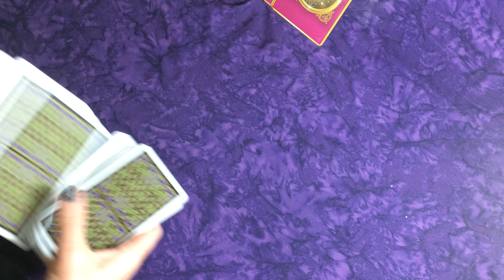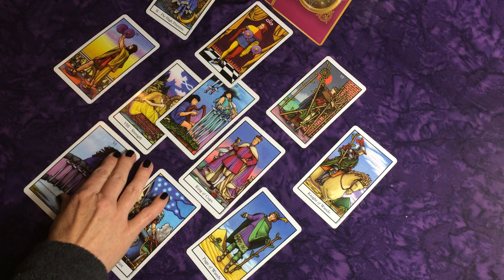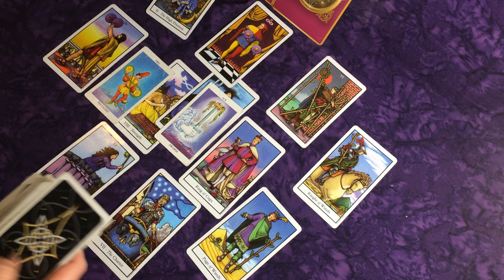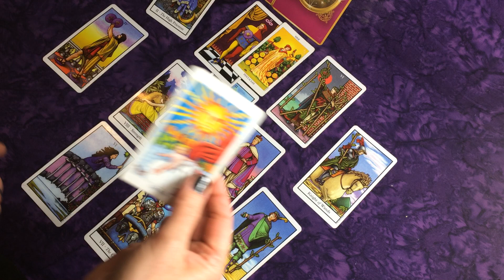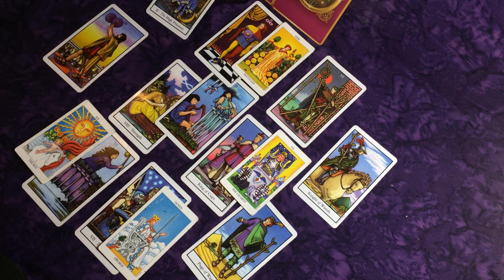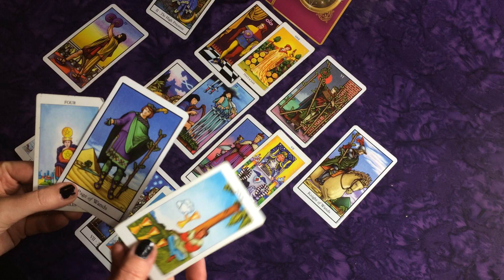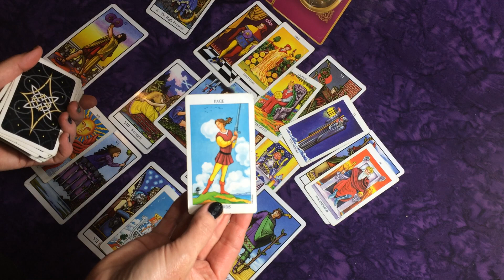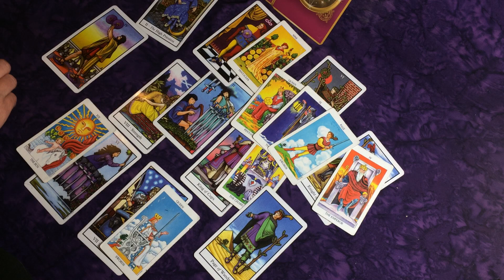Gemini: Love ~ Tired of the 7 of Swords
Personal Video Readings:  SuitofCupsTarot.com
What Are They Thinking? $25
1 Question Reading $25